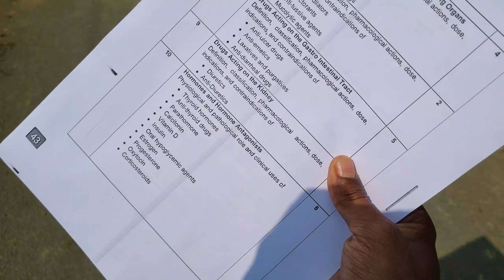mera kaka nadi par machli pakadna gaya hain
to guys aaaj ka ya wali video main mara kaka nadi sa machli pakdi hain

About me: My name is Rahul Das and I am from Tripura. I am basically a pharmacy student and a content creator on on youtube. I make family friendly clean vlog videos on this channel for everyone to enjoy with their family😊